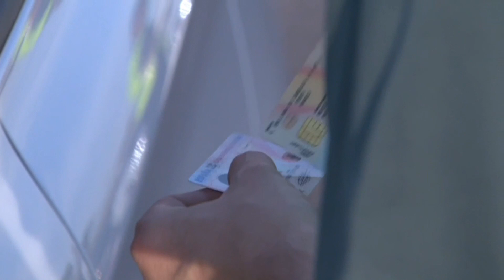¿Desprotegidos ante las agresiones? Absuelto un policía y condenada la denunciante después de 3 años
“Lo que sigue es la historia de siempre. Alguien graba un vídeo de unos segundos y lo sube a las redes, ocultando los otros 30 minutos que duró el incidente.

Así relata los hechos el secretario general de la CEP, Víctor M. Vigil, por lo ocurrido tras una detención en Madrid que terminó en un calvario judicial para el agente. Piden una reforma del Código Penal porque actualmente "fomenta la impunidad de los violentos".

Finalmente se demostró su inocencia, pero la condena y la indemnización para la denunciante es "testimonial"